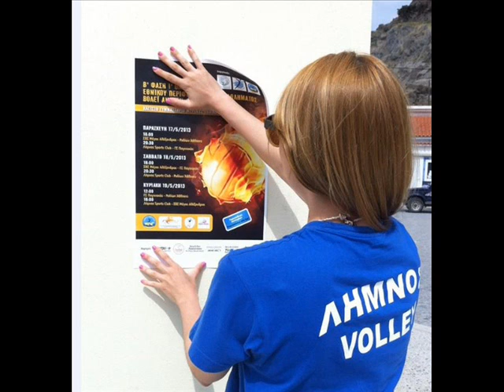ΥΜΝΟΣ ΟΜΑΔΑΣ ΒΟΛΕΪ ΛΗΜΝΟΥ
Στίχοι - μουσική: Δημήτρης Σ. Μαυράκης
Ενορχήστρωση: Βαγγέλης Γκάτσος
Βιολί: Κυριάκος Γκουβέντας
Παραγωγή: Ωδείο Λήμνου

Λήμνος, Λήμνος
Λήμνος, Λήμνος

Κάτι μας πωρώνει, κάτι μας πονά,
είσαι η δύναμή μας,
Νίκο Σαμαρά.
Βόρειο Αιγαίο, δύσκολος καιρός,
γράφουμε ιστορία, γίνεται χαμός.

Ομάδα γεννιέται, που δε χτυπιέται,
ομάδα γεννιέται, σε ένα νησί
Ομάδα,
Λήμνος, Λήμνος, Λήμνος!
Πετάει η Λήμνος με ένα καρφί.